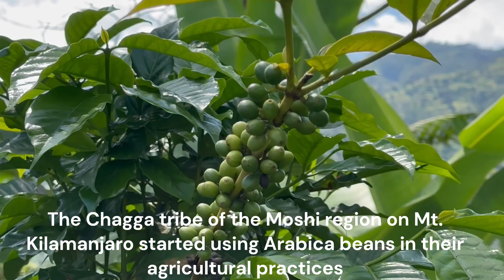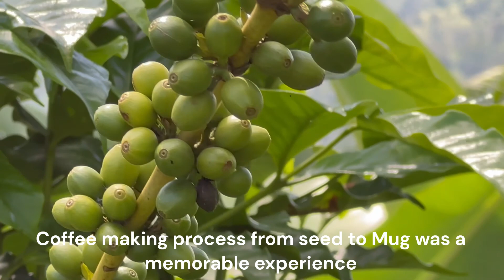Best Arabica Coffee only in Tanzania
Lets Explore the Traditional way of making Pure Arabica Coffee